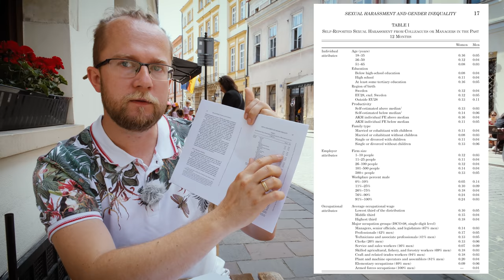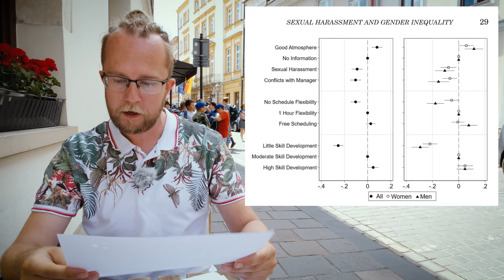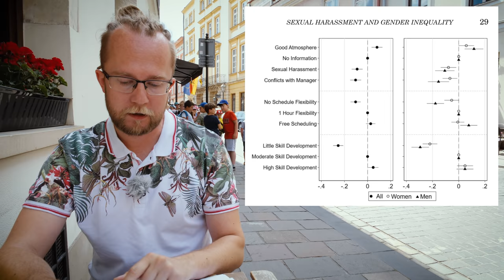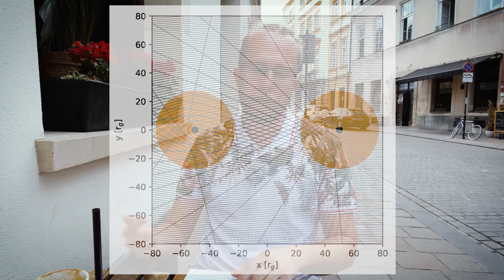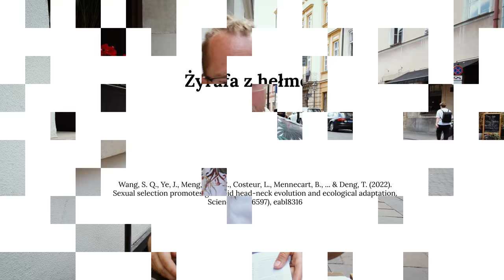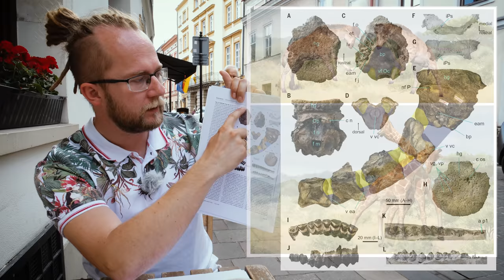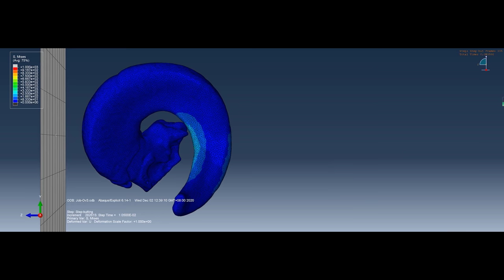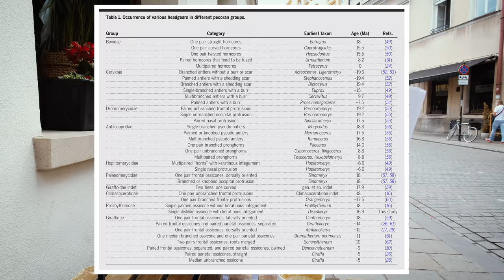Koszt molestowania w pracy - Dwie czarne dziury - Żyrafa z hełmem | Czytamy naturę #130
W 130. odcinku "Czytamy naturę" opowiadam o:

1) 00:43  definicji molestowania seksualnego i próbie policzenia, przez ekonomistów, na ile wyceniamy molestowanie w pracy;

2) 09:52  symulacji dwóch krążących wokół siebie supermasywnych czarnych dziur i o tym, jak je rozpoznać z dużej odległości;

3) 16:00  pradawnej żyrafie z potężnym kostnym hełmem, prawdopodobnie do walenia się nawzajem po głowach.

Źródła:

1) Folke, O., & Rickne, J. K. (2022). Sexual harassment and gender inequality in the labor market. The Quarterly Journal of Economics, qjac018,

2) Davelaar, J., & Haiman, Z. (2022). Self-lensing flares from black hole binaries: General-relativistic ray tracing of black hole binaries. Physical Review D, 105(10), 103010;

3) Wang, S. Q., Ye, J., Meng, J., Li, C., Costeur, L., Mennecart, B., ... & Deng, T. (2022). Sexual selection promotes giraffoid head-neck evolution and ecological adaptation. Science, 376(6597), eabl8316;